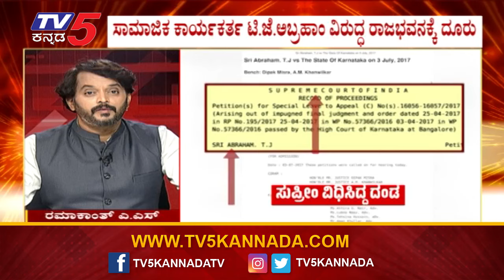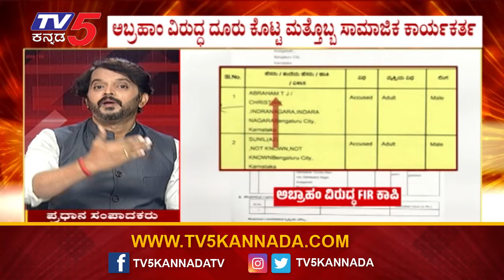CM Siddaramaiah: ಅಬ್ರಾಹಾಂಗೆ ಶಾಕ್ ಕೊಟ್ಟ ಆಲಂ ಪಾಷ! | Ramakanth Aryan | Alam Pasha | Tv5 Kannada